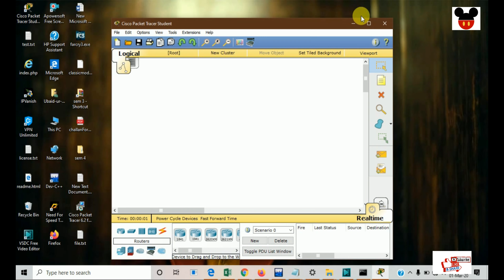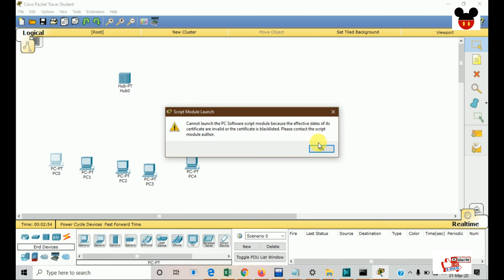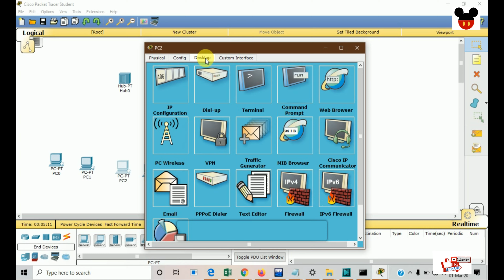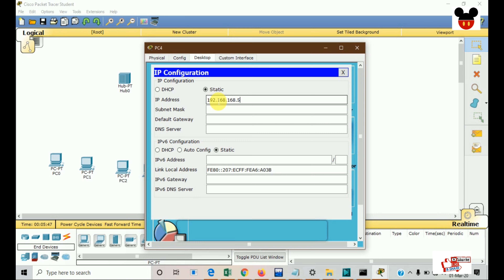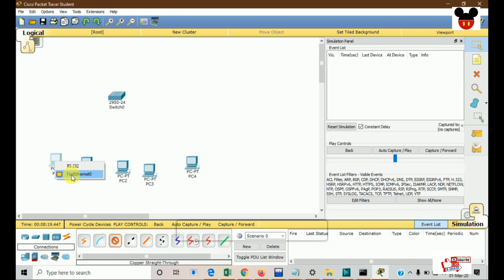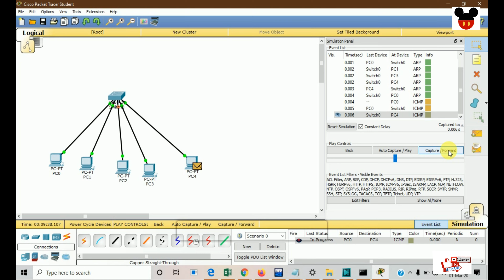v#1 ||how to connect PC to Switch or Hub in Networking (CNN) to send message for beginners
how to connect PC to Switch or Hub in Networking (CNN) to send message for beginners in Hindi/Urdu
simple step to create connection practical on (cisco Packet Tracer Student) Software Lec1

switch networking device in hindi,
switch networking device,
networking switch configuration,
switch in networking in tamil,
home networking switch,
switch basics in networking,
switch operation in networking,
switch function in networking,
best networking switch,
networking bridge vs switch,
switch for networking,
switch in networking in hindi,
switch to switch networking,
networking switch tutorials,
networking using switch
what is switch in networking,
what is switch in networking in hindi,
what is switch in networking in telugu,
what is switch in networking and how it works